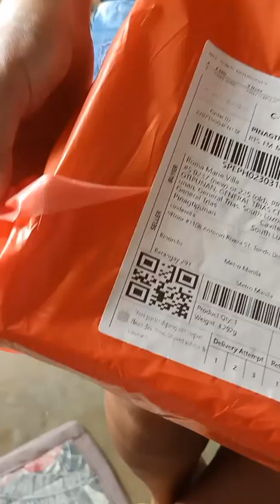Unboxing my order in shopee